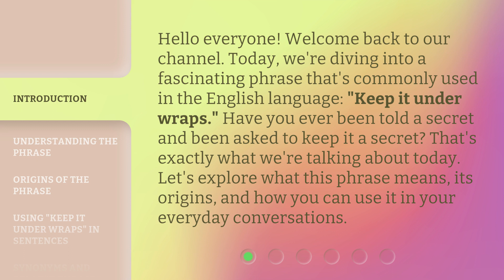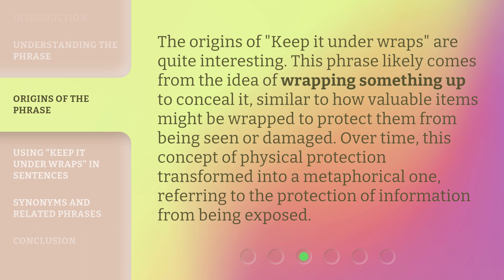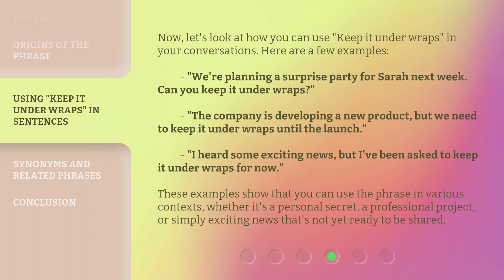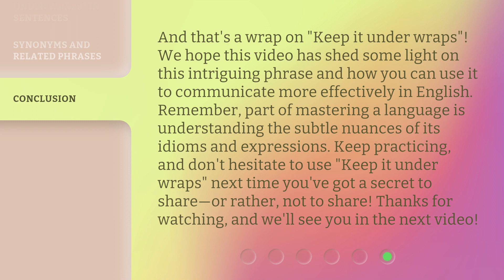Keeping Secrets: The Art of "Keeping it Under Wraps"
Secrets Unveiled: Mastering the Art of Secrecy • Discover the secrets behind keeping it under wraps and mastering the art of secrecy in this captivating video.

00:00 • Introduction - Keeping Secrets: The Art of "Keeping it Under Wraps"
00:35 • Understanding the Phrase
01:01 • Origins of the Phrase
01:28 • Using "Keep it Under Wraps" in Sentences
02:08 • Synonyms and Related Phrases